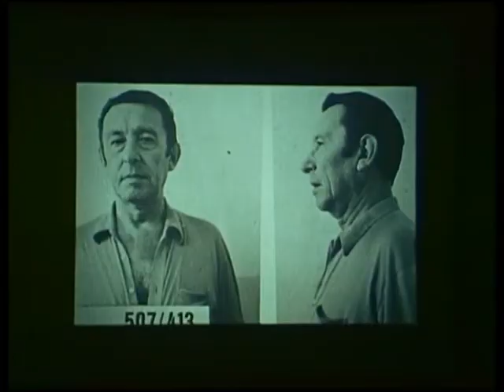Okay S.I.R. - 14 Einen für den anderen 02 11 1973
Okay S.I.R. war eine deutsche Vorabendserie, die erstmals 1973 und 1974 in verschiedenen Regionalprogrammen der ARD ausgestrahlt wurde.

Handlung:
Biggy und Conny sind zwei junge Frauen im Dienst einer Münchner Spezialabteilung von Europol. Ihre Vorgesetzte nennt sich S.I.R.: S wie Sicherheit, I wie Information, R wie Recht. Ihre Einsätze führen sie in verschiedene europäische Länder, zum Teil sogar nach Nordafrika, wo sie es mit Mädchenhändlern, Rauschgiftschmugglern oder Juwelendieben zu tun bekommen, Verbrechern, die auch vor Mord nicht zurückschrecken. Obwohl S.I.R. in der Regel vom Schreibtisch aus agiert, muss sie in einigen Fällen auch selber aktiv in die Verbrechensbekämpfung eingreifen.

Die Serie war eine Produktion der Bavaria Atelier GmbH im Auftrag der Rundfunkwerbung Stuttgart GmbH. Sie bestand aus 32 Folgen zu je 25 Minuten Länge, Regisseure waren Michael Braun (17 Folgen), Marran Gosov (9 Folgen) und Dieter Lemmel (6 Folgen), die Titelmusik schrieb Klaus Doldinger. Die Drehbücher stammten von mehr als einem Dutzend Autoren (siehe Episodenliste)

Besetzung:
Anita Kupsch. Biggy
Monika Peitsch. Conny
Anneliese Uhlig. S.I.R.